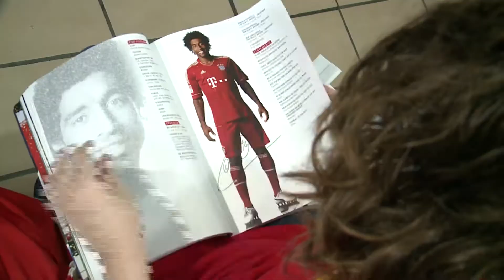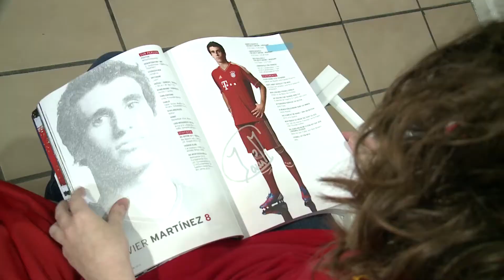Replay - Espanha e Uruguai chegam ao Recife - TV Jornal - 13 06 13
Com a presença de grande torcida, as Selecões que vão disputar a Copa das Confederações desembarcaram no Recife e se hospedaram em Hotéis da capital pernambucana.